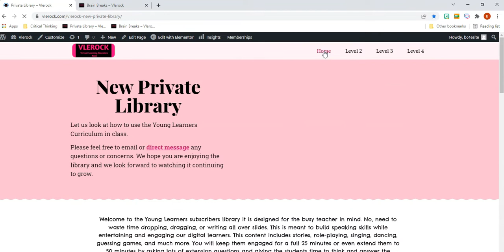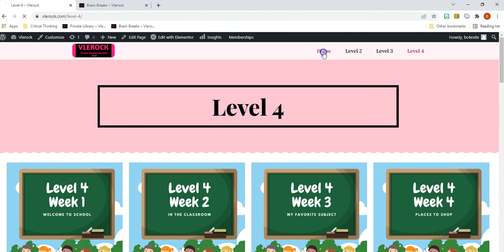How to Navigate the Private Library